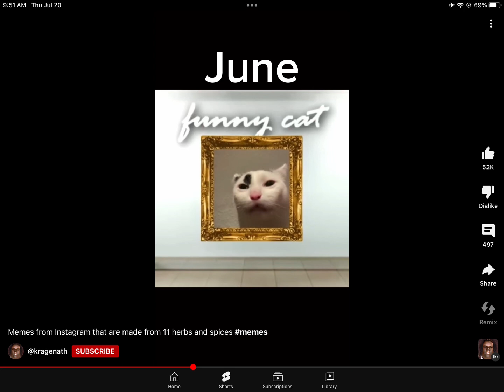Good or not ￼